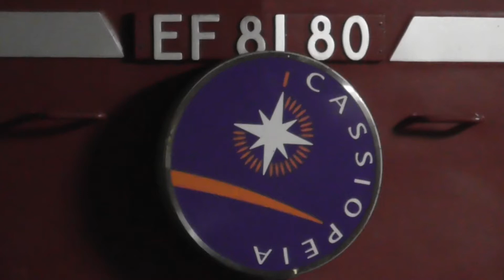‪『EF81-80・寝台特急カシオペア紀行(青森行き)[9011レ]』2017/6/10(JR東北本線・郡山駅 発車！)‬